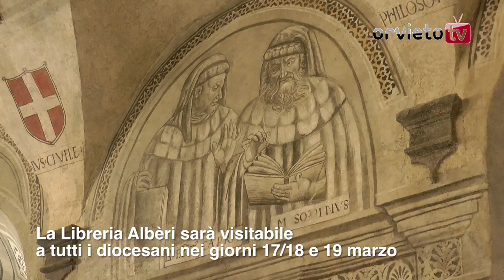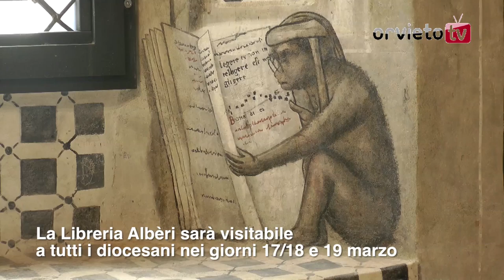Opera del Duomo di Orvieto presenta la Libreria Albèri e la Chiesa degli Apostoli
Presentata dal Presidente Francesco Venturi e dal Vescovo Marra due nuovi ambienti messi a disposizione dall'OPSM di Orvieto e dalla Curia Vescovile di Orvieto - Todi. Si tratta della Libreria Albèri e della Chiesa dei Santi Apostoli, che inizieranno da subito ad entrare nel circuito museale dell'Opera del Modo. Nei giorni 17, 18 e 19 marzo si potrà visitare la Libreria in maniera gratuita per tutti gli abitanti nella diocesi. Dal 21 aprile questi luoghi saranno sfruttati per la mostra su Luca Signorelli, in particolare nella Chiesa saranno ospitate delle Opere di Livio Orazio Valentini e Fabrizio Clerici con le loro opere ispirate al Signorelli